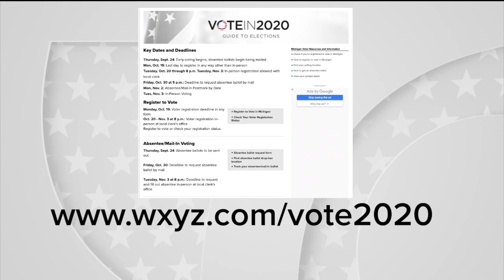More than 2.3 million absentee ballots requested in Michigan so far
More than 2.3 million absentee ballot requests have been submitted in Michigan as of Monday, Sept. 21, the secretary of state's office said.